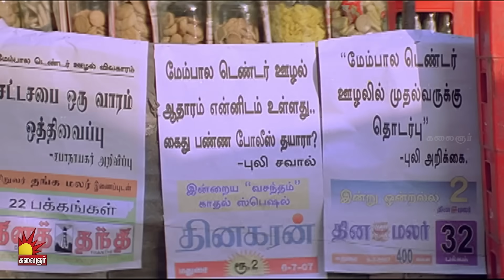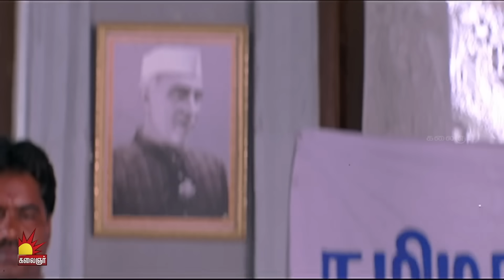அந்த ஆளு கூட தான் பொய் சொன்னான் | Marudhamalai | Arjun | Vadivelu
Marudhamalai is a 2007 Indian Tamil-language action comedy film directed by Suraj and produced by V. Ravichandran. The film stars Arjun Sarja, Meera Chopra and Vadivelu in the lead roles, while Lal, Raghuvaran and Nassar play supporting roles

Follow Kalaingar TV here as well for more movie contents